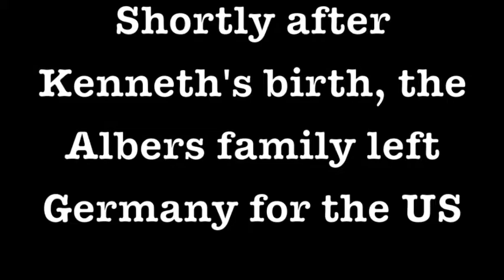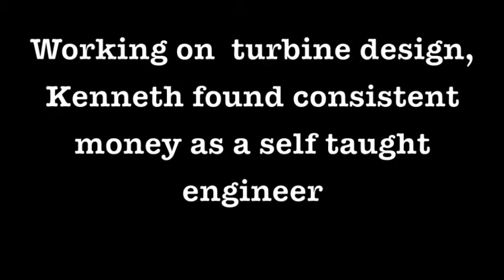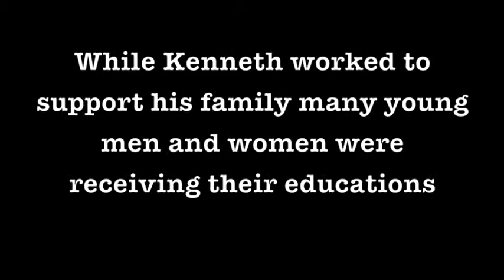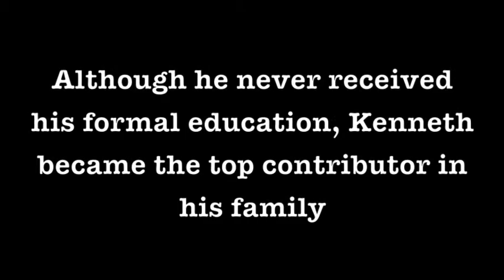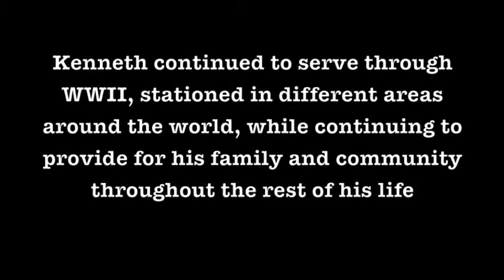Person Project- Kenneth Albers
Kenneth Albers Project